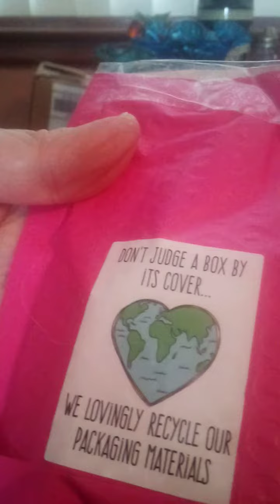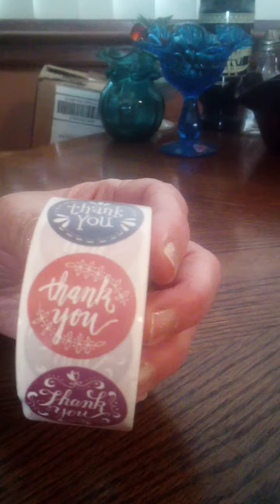Unenveloping from Dee